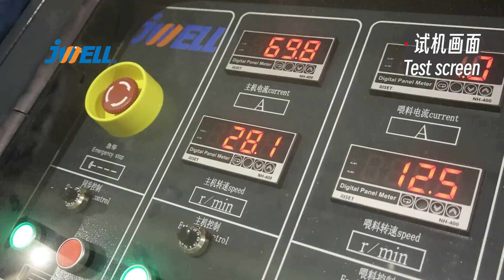PVC110 Dual-pipe Extrusion Line｜JWELL Machinery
Lynn Pan

Jwell, founded at 1997, focused on one-stop solution for all kinds of extrusion line workshops. Our products range as following:
1. plastic sheet & plate extrusion line
2. plastic pipe extrusion line
3. plastic profile extrusion line
4. plastic pelletizing machine
5. plastic blow moulding machine
6. chemical fiber extrusion machine
7. plastic recycling machine
8. screw and barrel
9. roller and mould